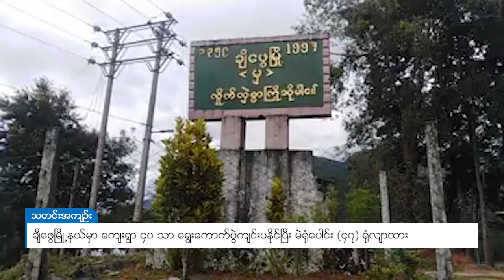DVB - ချီဖွေမြို့နယ်မှာ ကျေးရွာ ၄၀ သာ ရွေးကောက်ပွဲကျင်းပနိုင်ပြီး မဲရုံပေါင်း (၄၇)ရုံလျာထား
၂၀၂၀ ပါတီစုံဒီမိုကရေစီ အထွေထွေရွေးကောက်ပွဲအတွက် ချီဖွေမြို.နယ်ရပ်ကွက်မှာ ကျေးရွာအုပ်စု(၄၉)အနက် အုပ်စု(၄၀)မှာသာ ရွေးကောက်ပွဲကျင်းပနိုင်မှာ ဖြစ်ပြီး မဲရုံပေါင်း(၄၇)ရုံ လျာထား တယ်လို့ မြို.နယ်ရွေးကောက်ပွဲ ကော်မရှင်အဖွဲ.ခွဲ အတွင်းရေးမှူး ဦးဇုန်းဘောမ်ကပြောပါတယ်